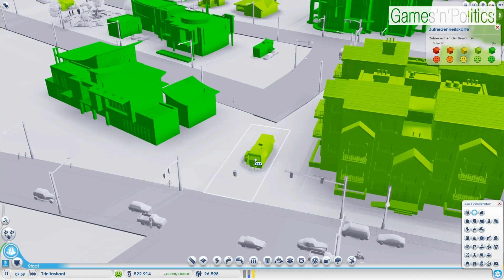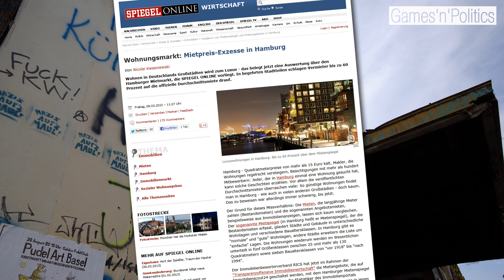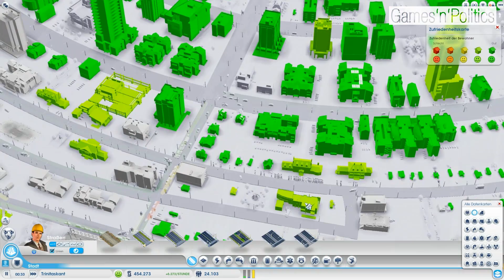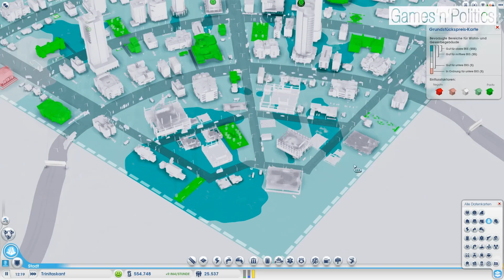G'n'P #6 - Gentrifizierung in Sim City (1)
Wenn arme Menschen aus einem Stadtviertel verdrängt werden, weil sie sich die Miete nicht mehr leisten können, ist das ein Zeichen von sozialer Ungleichheit. Die Stadt-Soziologie bezeichnet die Aufwertung von Stadtvierteln und die Verdrängung der vorherigen, einkommensschwächeren Bewohner als "Gentrifizierung". Wie sieht es mit dieser sozialen Ungleichheit im neuen Städte-Bau-Spiel Sim City aus? Ich habe das mal ausprobiert.

Das im Video erwähnte Interview mit Christian Schiffer vom Videospiel-Bookzine WASD über seine Erfahrungen mit Gentrifizierung in Sim City findet ihr hier:

Quellen & Hinweise:
Wikipedia-Eintrag zu "Gentrifizierung":

Oder werft einen Blick in die gezeigten Bücher ;-)